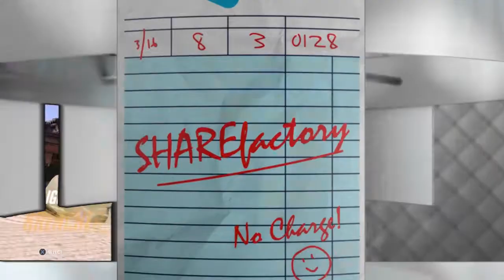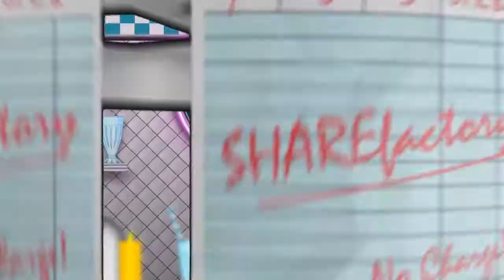Overwatch highlights part 14